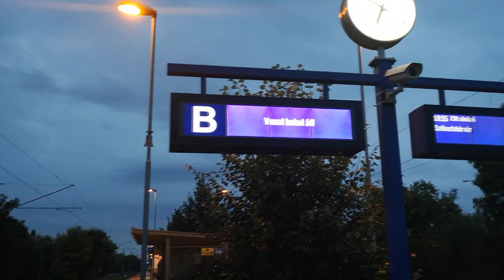2019.09.23 Trainspotting Gárdonyban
Bankszámla:
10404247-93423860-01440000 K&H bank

Pár snitt, ami épp jött.